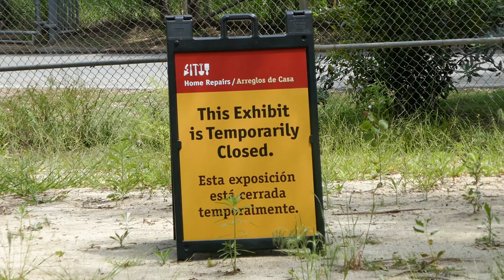What Happened to the Addax? Habitat CLOSED LA Zoo Los Angeles California USA April 26, 2024